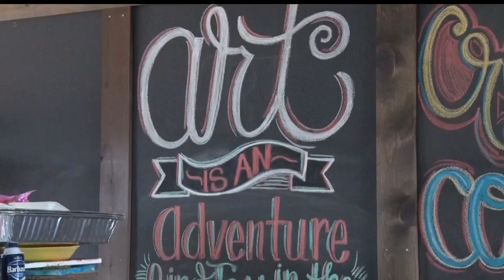In Focus: Kids Art Camps Offered In Brainerd